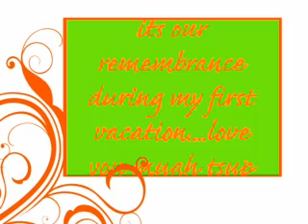wilma dedace the movie